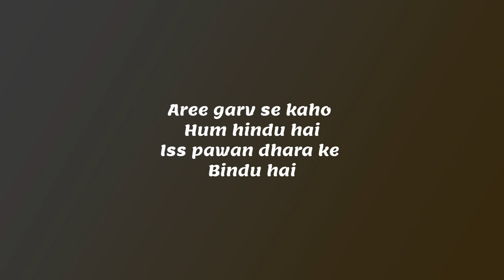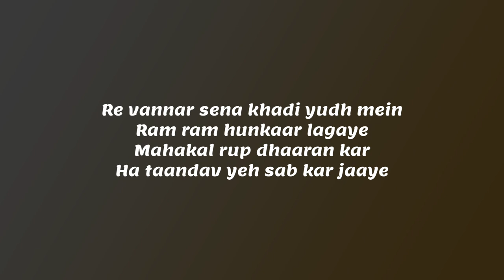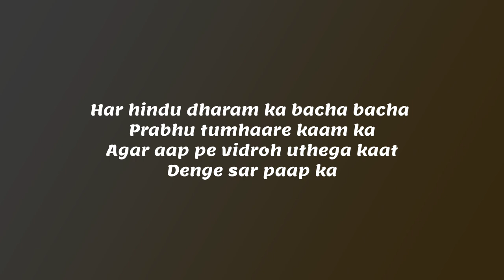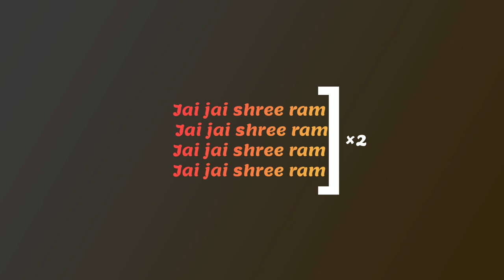BUCKS BOY- jai shree ram (lyrics) || subscibe for more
BUCKS BOY- jai shree ram (lyrics)